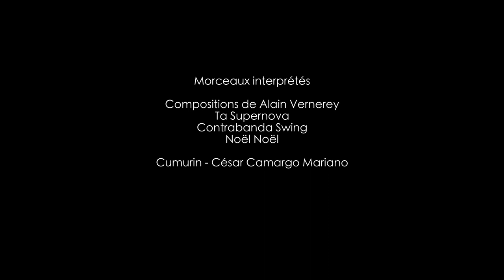Teaser groupe Ginga - Afrolatin jazz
Alain Vernerey - Piano
Rémi Alessandra - Bass
Claude Santelli - batterie
Jorge Santos - Percussions